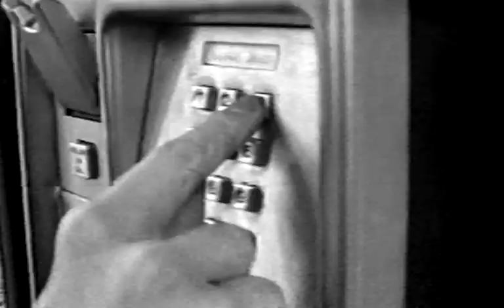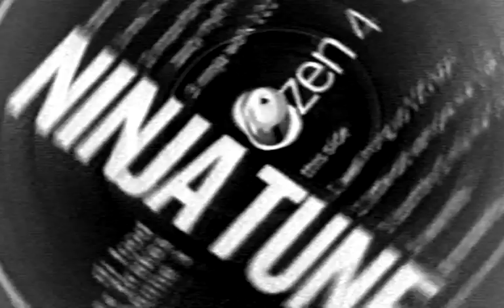show reel music video for Ninja Tunes The Real Killer 60's 70's style The Prisoner Technics 1200